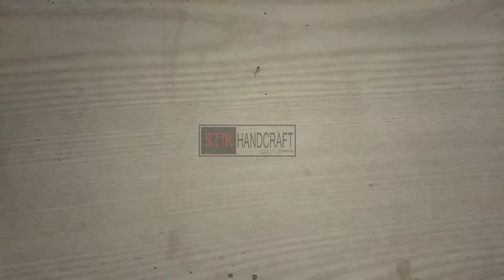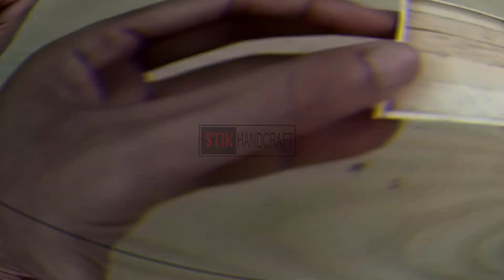CANTIK!!! Bunga Plastik Bekas D.I.Y | STIK HANDCRAFT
Barang bekas disekitar kita ternyata tidak selalu hanya menjadi sampah belaka. Dengan sedikit sentuhan imajinasi dan kreasi, barang-barang bekas yang ada disekitar kita ternyata bisa disulap menjadi barang-barang dengan nilai seni yang menawan.

Banyak sekali contoh kerajinan tangan yang bisa dibuat dari bahan barang bekas. Selain bisa digunakan untuk kebutuhan pribadi, bisa juga olahan seni dari barang bekas ini bisa jadi memiliki nilai ekonomis tersendiri. Selain mudah ditemukan, modal untuk membuat kreasi seni dari barang bekas tidaklah mahal, karena bisa menggunakan peralatan sederhana yang sudah pasti ada di rumah kita.